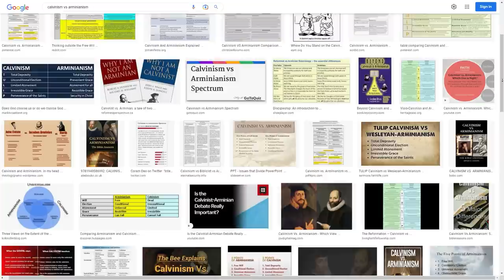The Debate: Calvinism vs. Arminianism & its Myths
As requested: We're finally discussing Calvinism vs. Arminianism! This is BY NO MEANS all encompassing when it comes to the topic, but it's an introduction and explanation of the general differences between Calvinists and Arminians and where we stand.

Links to the Bible study tools, resources and supplies:
Wooden Verse Memorization box
My round desk organizer for pen storage
The New Ungers Bible Dictionary